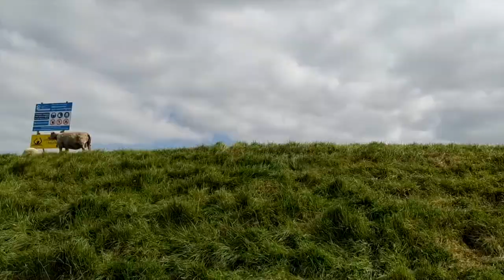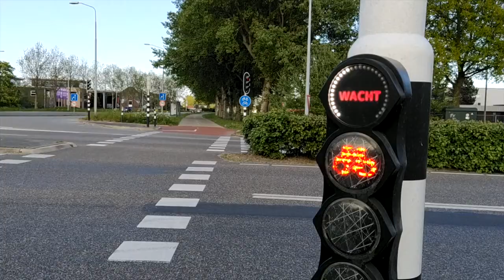Noord Holland // Cycling from Amsterdam to Enkhuizen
Cycling across North Holland this spring, from Amsterdam to Enkhuizen, visiting Purmerend, Hoorn and several smaller towns.
The Netherlands in a nutshell, with tulip fields, treadmills, water, farms, bicycle lanes, birds, boats, and beautiful Dasha.

Music: Ozornin - Noord Holland, composed and produced entirely on Elektron Model:Cycles
Это мы этой весной едем по Северной Голландии из Амстердама в Энкхяузен. Заезжаем в Пурмеренд, Хоорн и несколько городов поменьше.
Нидерланды как они есть: с полями тюльпанов, мельницами, фермами, велосипедами, птицами, лодками и прекрасной Дашей.

Музыка: Ozornin - Noord Holland, написано и сыграно на Elektron Model:Cycles.